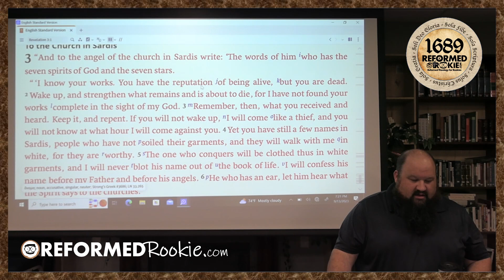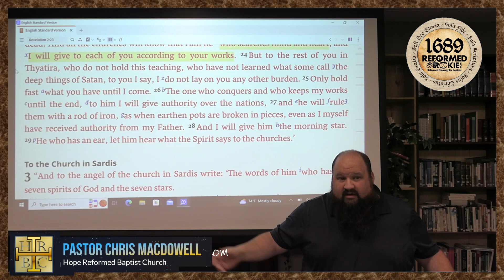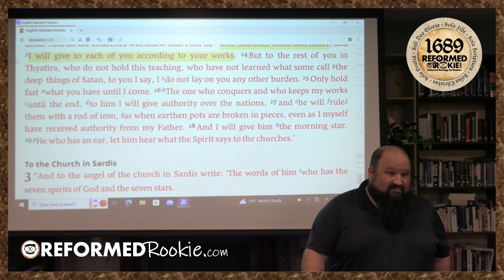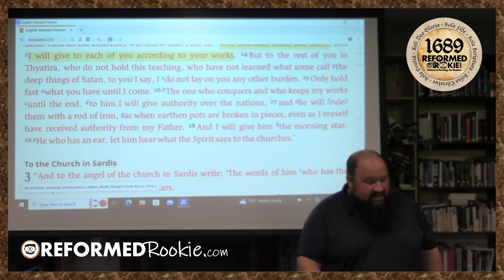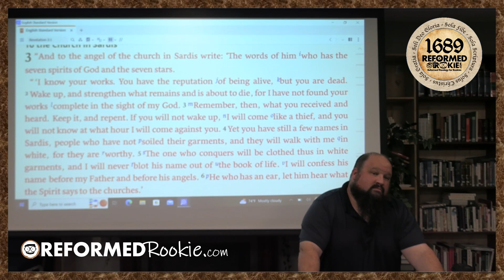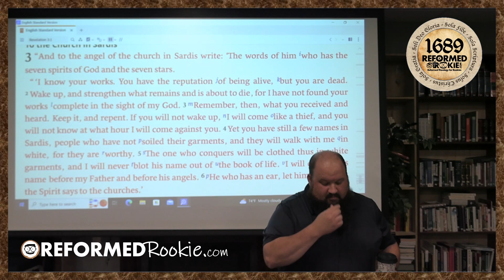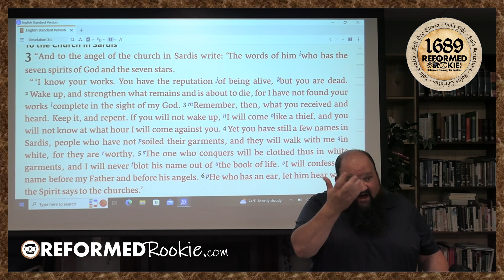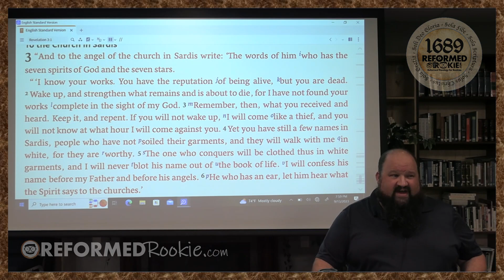Revelation 2: The Church at Sardis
What was it about the church at Sardis that seemed alive but was actually dead?  How can you know if a church isn't alive but actually dead?  Listen as Pastor Chris goes through the chapter and learn more about each of these churches.

Semper Reformanda!